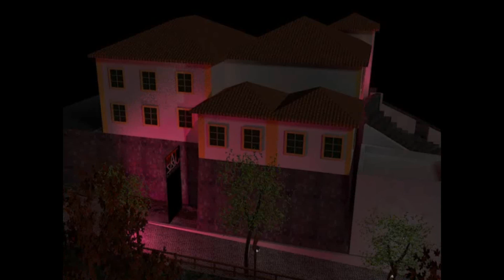Festival Tass Jazz 2011 - teaser.wmv